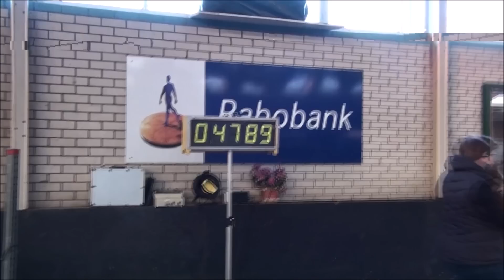Didam 16 02 2014